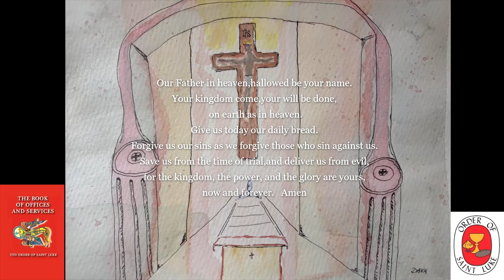Meditation for Bedtime - A Meditative Compline July 26, 2023 Wednesday - Order of St. Luke - OSL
Bedtime Meditation - Please listen or follow along in “The Book of Offices and Services of The Order of Saint Luke”Compline is the office that completes the day. It has been called the bedtime prayer of the church.
It opens with a significant time of silence.
The mood of the entire office is one of peace and tranquility.
Beginning and end times of silence may be marked by the sound of a meditation bowl or bell.